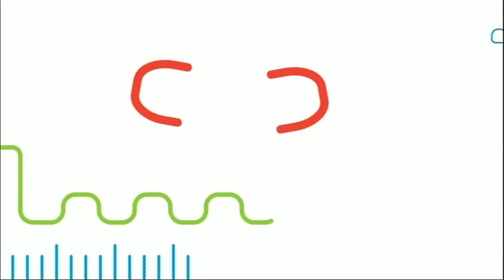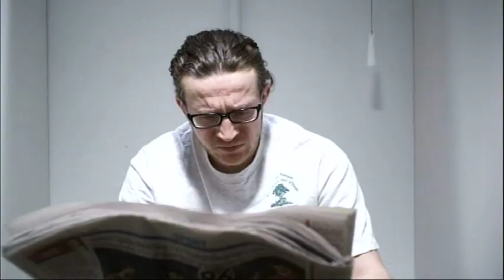Xenius in der soundcompany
Xenius: Die Macht der Geräusche (Ausschnitt)

Um zu verkaufen muss die Verpackung und das Design eines Produktes stimmen. Aber nicht nur das: Produkte verkaufen sich auch besser, wenn sie den richtigen Klang haben: ein Schokokeks muss ofenfrisch knacken wenn der Kunde drauf beißt, nicht dumpf und alt - ganz egal wie lange er schon im Regal liegt. Und auch bei einem Elektrorasierer macht der Sound den Unterschied. Aber wie bekommt man das hin und woher weiß man, wie ein gut schneidender Rasierer zu klingen hat? X:enius geht 'zufälligen' Alltagsgeräuschen auf den Grund.